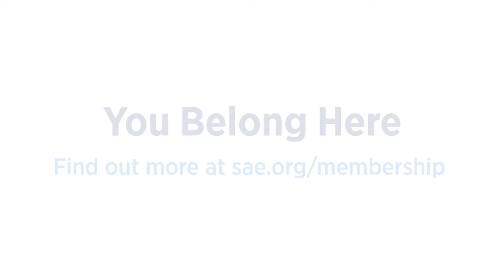SAE Membership-Why You'll be Happy You Joined